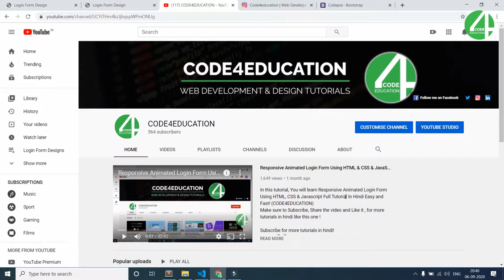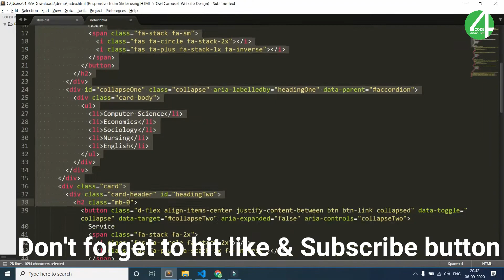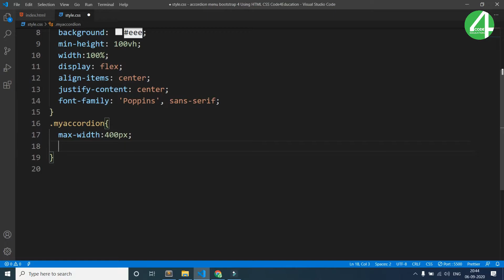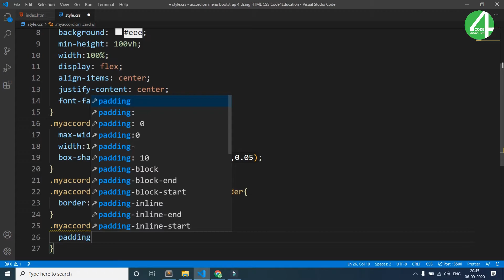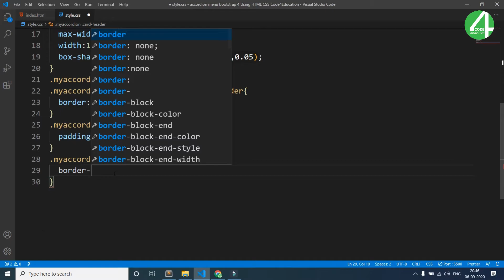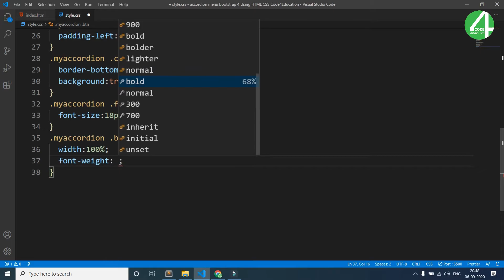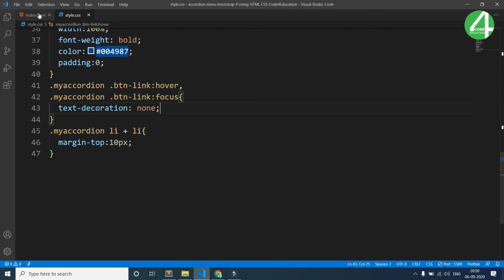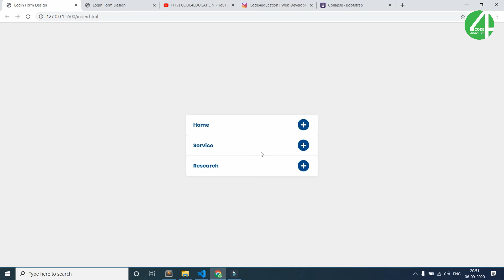Accordion In Bootstrap 4 | Responsive Accordion Menu In Bootstrap 4 | HTML5 | CSS3 | Code4Education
In this tutorial, You will learn Accordion In Bootstrap 4 | Responsive Accordion Menu In Bootstrap 4 | HTML5 | CSS3 Tutorial In Hindi Easy and Fast! (CODE4EDUCATION)

🥳 Free Assets 🥳